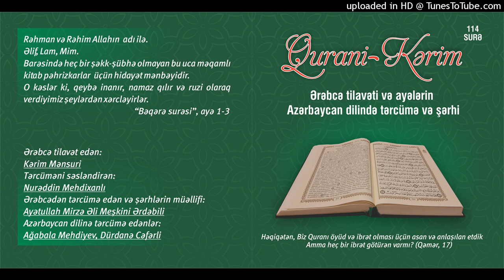082.İnfitar surəsi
Qurani Kərim

Ərəbcə tilavət edən:

Kərim Mənsuri

Tərcüməni səsləndirən:

Nurəddin Mehdixanlı

Azərbaycan dilinə tərcümə edənlər:

Ağabala Mehdiyev
Dürdanə Cəfərli